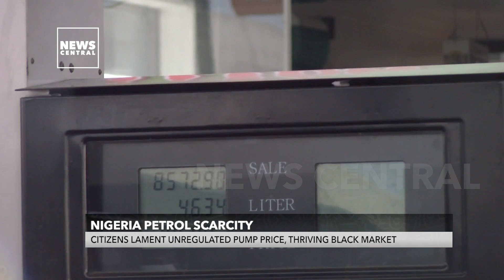Nigeria Petrol Scarcity: Citizens Lament Unregulated Pump Price, Thriving Black Market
In West Africa, there seems to be no end to Nigeria’s lingering petrol scarcity.
The queues at the fuel stations seem to get longer by the day, causing traffic gridlock at several locations even as black-market traders take advantage of the situation, selling at more than twice the official pump price. News Central’s Bernard Akede was at some fuel stations and brought back this report.